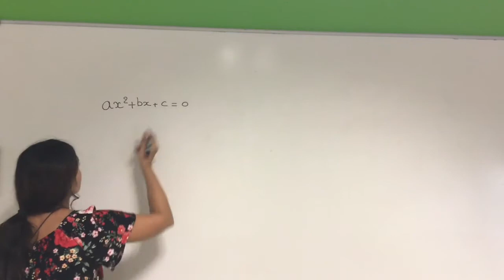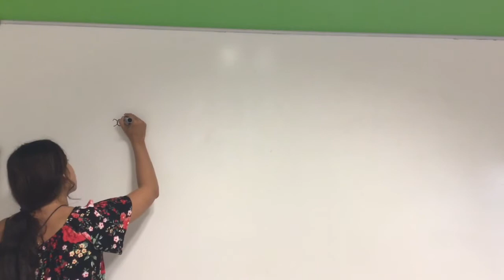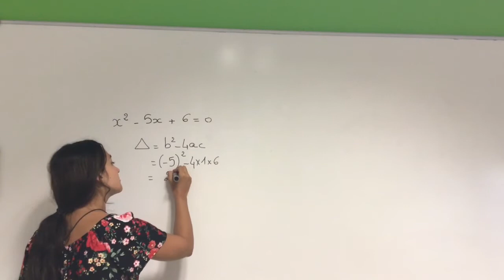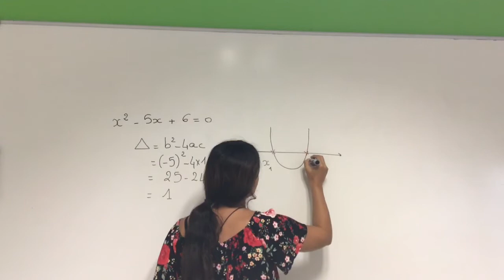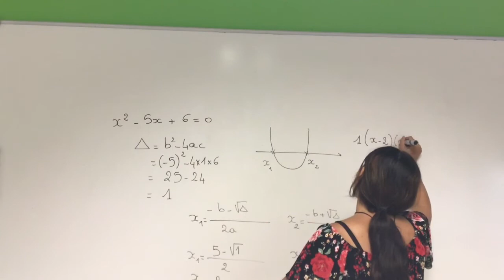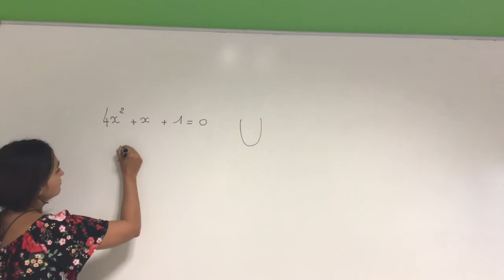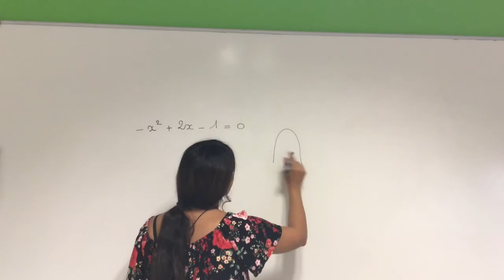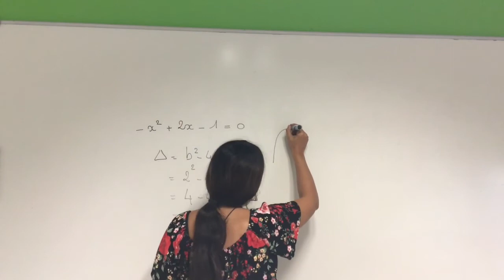Exemples d’applications simples sur le discriminant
Cette vidéo permet de voir à travers des exemples simples comment appliquer le second degré